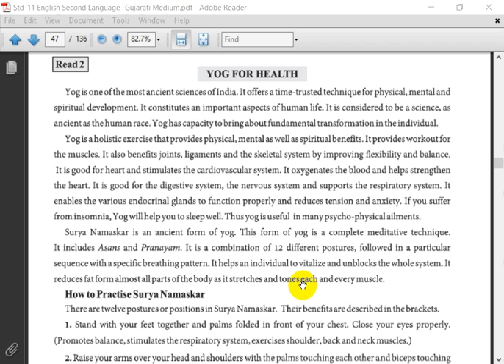STD11IICH4IIREAD2IILEC1IIK D MAKWANA